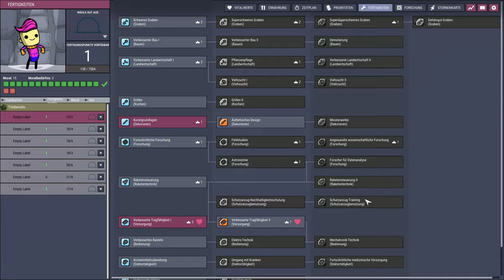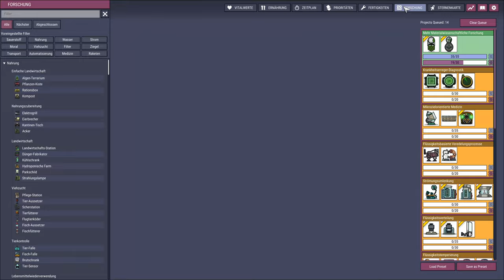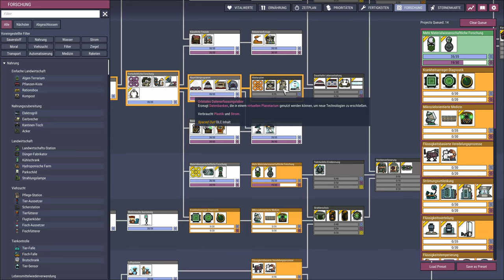Sauerstoffmasken machen vieles einfacher - Erfolge #05 - Oxygen Not Included Spaced Out 4K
Eine neue Kolonie, in der ich alle neuen Erfolge fürs DLC mit euch zusammen erreichen möchte!

Alle Speicherstände zum aktuellen LP: Link wird nachgereicht
Playlist zu dieser Kolonie: Link wird nachgereicht